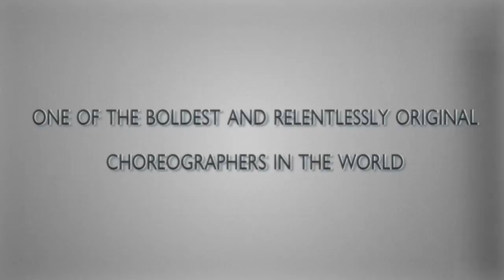Marie Chouinard - Double Bill at Sadler's Wells, London